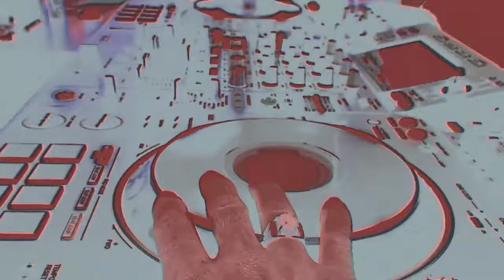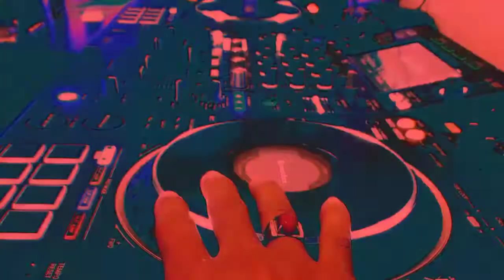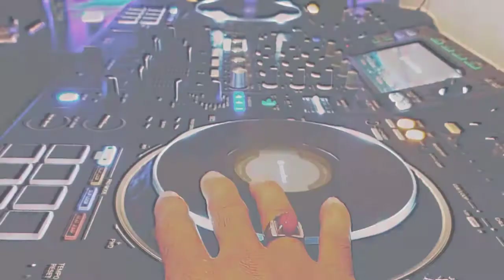DJ MELODY INDIA (Chaha Hai Tujhko) DJ BREAKBEAT ft KOPLO ASYIK 🎧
DJ MELODY INDIA 🙌

REMIXER : DJ AJAY ft DJ DiKA

notice:
selalu semangat terus ya gais 🙌

and
selamat mendengarkan ya gais 🙌
happy enjoy